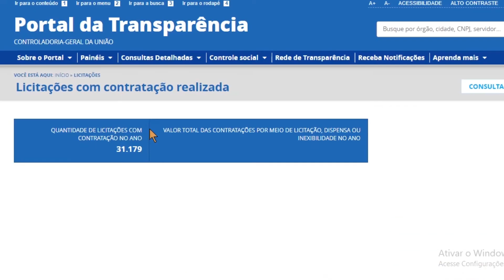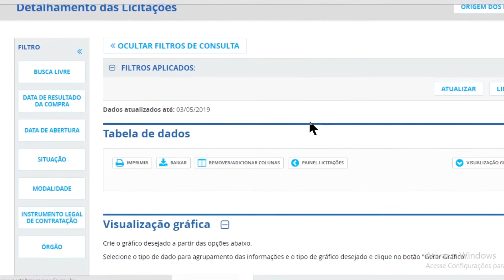São Paulo - SP | OSB-SP fiscaliza licitações da Saúde - subtitle EN e legenda PT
Avaliando não apenas uma compra pública, mas uma política pública, o observatório percebeu dificuldade de acesso à informações sobre o programa de automonitoramento glicêmico. E mais: foram encontradas falhas nos aparelhos, concorrência não ampla e falha na entrega de produtos.

Quer mais detalhes?